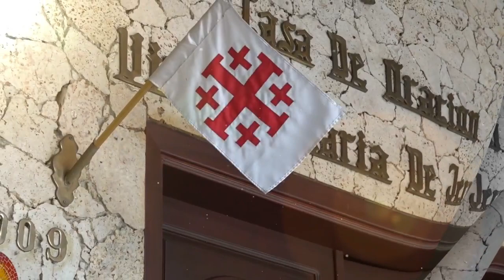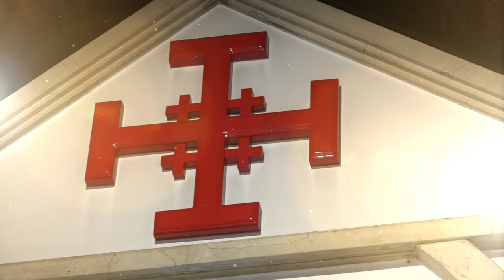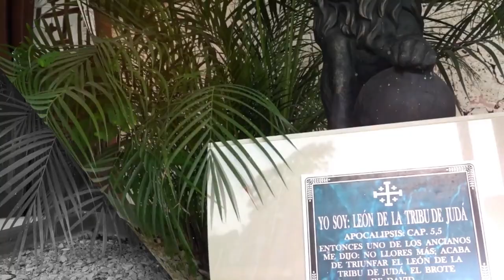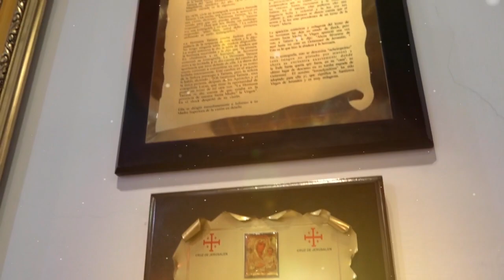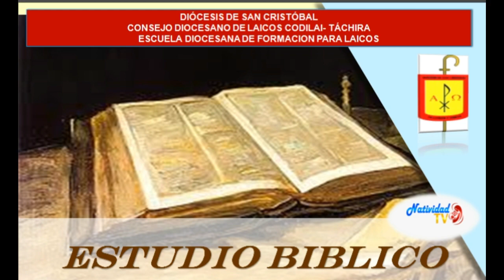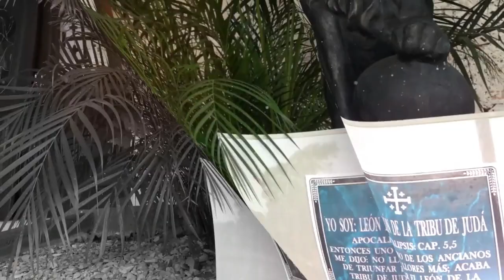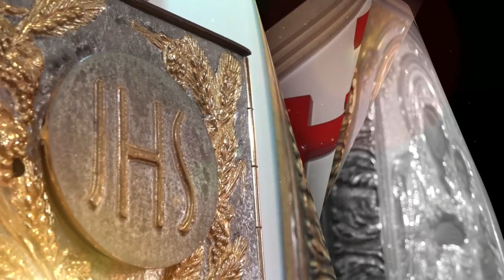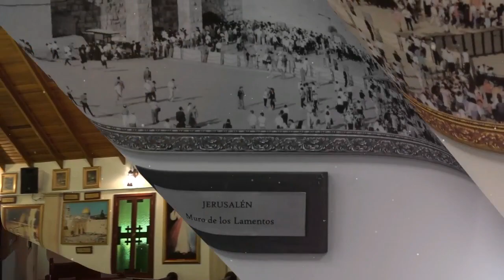ESTUDIO BÍBLICO: Cartas de San Pablo, Romanos